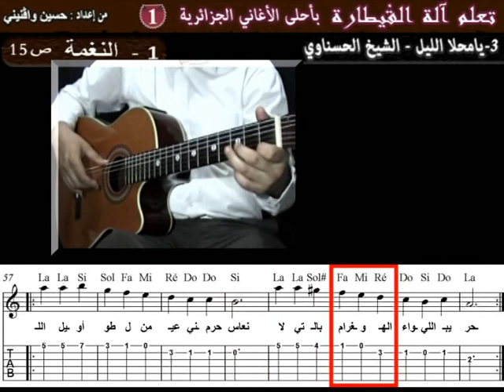CHALG 3# 1 Apprendre Ya Mala elil Cheikh el hasnaoui à la guitare le thème avec tablature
pour télécharger la tablature de la chanson (2 euros) cliquer